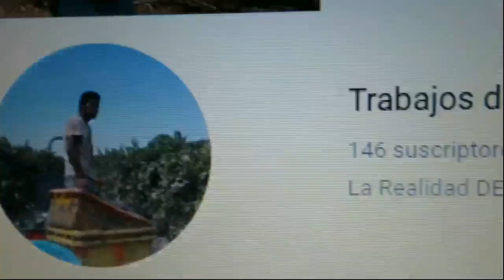Quitando bonches de uva 🍇 por horas👀🏅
me gusta mostrar la pura realidad  de como son los los trabajos en estados unidos